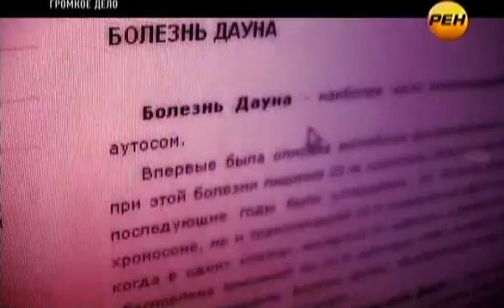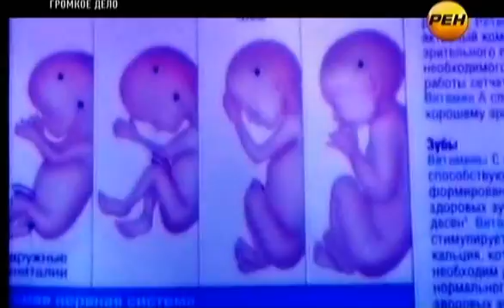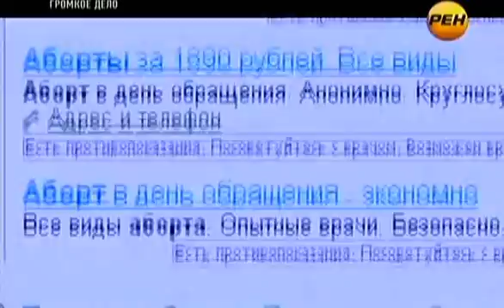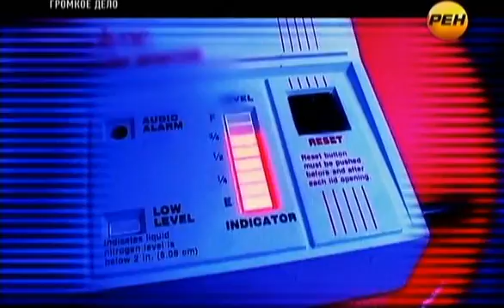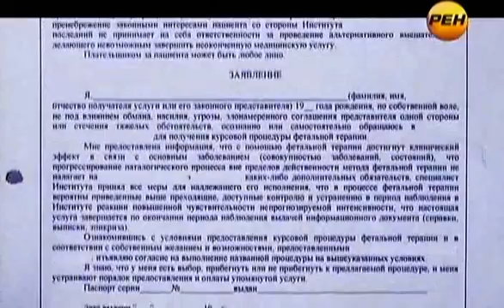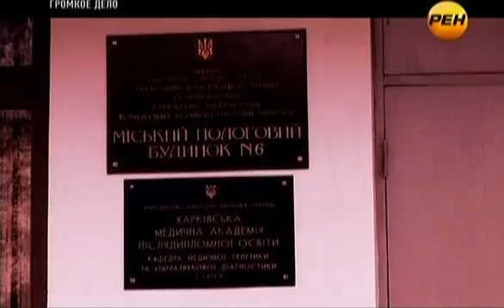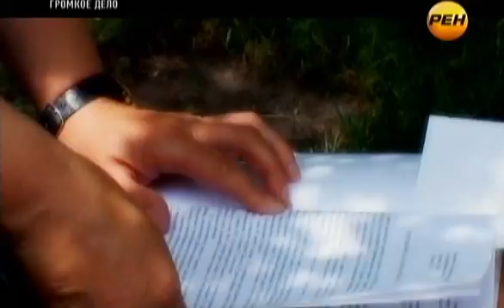Громкое дело - Омоложение смертью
Использование плодов абортов в России...